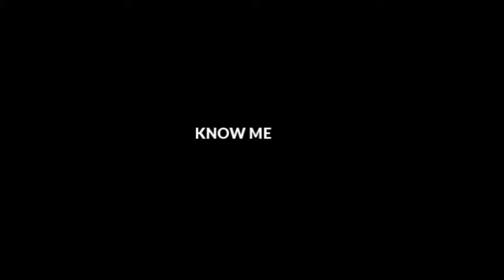Nav- Know Me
Dancing to new track by Nav...Hope you enjoy❗❗❗🔥🔥🔥👟👟👟💸💸💸